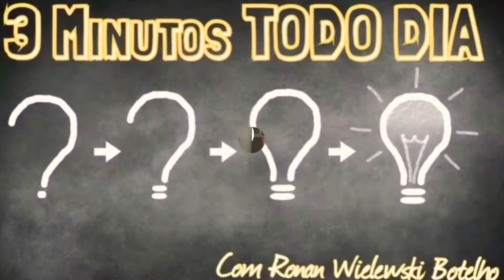DIA DA DEMOCRACIA | O QUE É DEMOCRACIA? 2023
Obrigado, mas muito obrigado a todos pela ajuda.